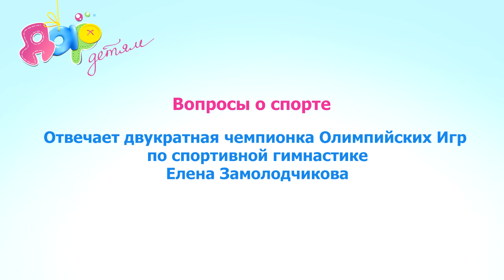Как использовать двигательный минимум малыша с наибольшей пользой? Интервью с Еленой Замолодчиковой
С какого возраста можно заниматься гимнастикой?  -  С самого рождения. Все просто и естественно.  Грудных детей выкладывают в физиологические позы, переворачивают, осуществляют пассивные движения ручками-ножками. Этим занимаются педиатры, детские ортопеды и массажисты. Дома такую несложную гимнастику проводят со своими детьми родители. А что дальше?